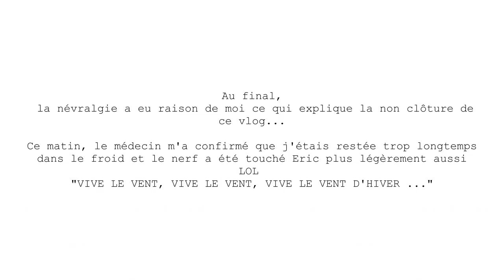NEVRALGIES FACIALES A CAUSE DU FROID ! Vlog